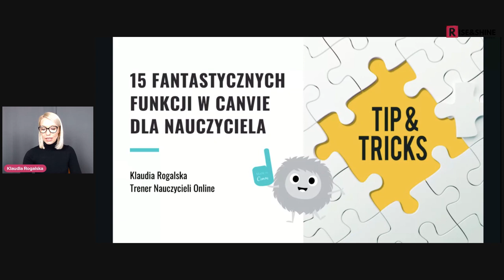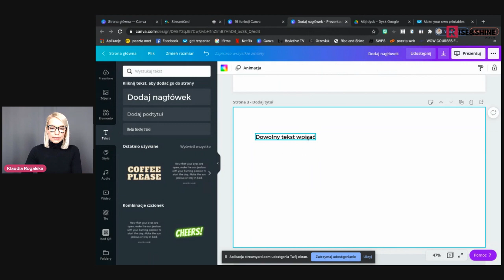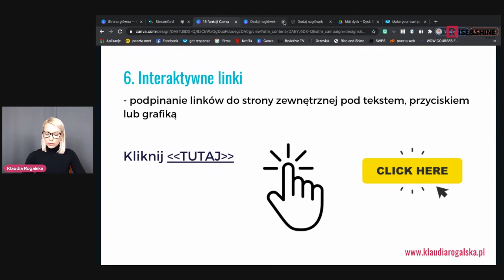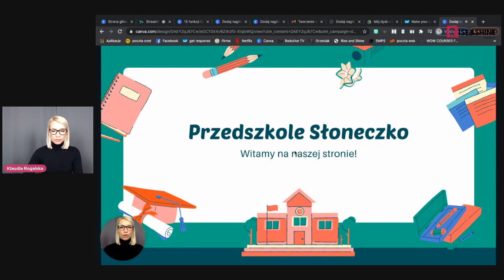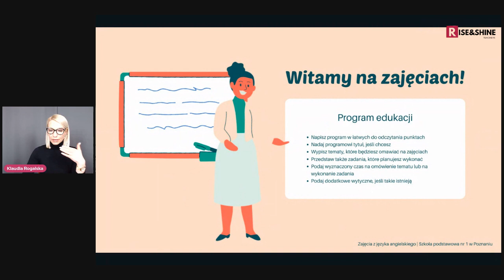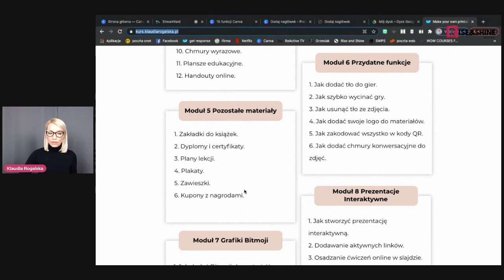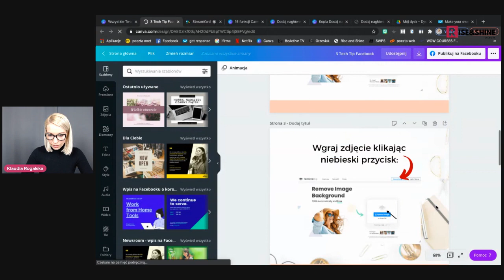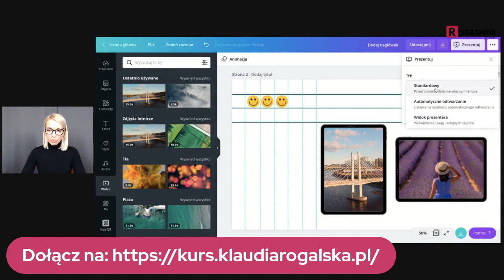15 fantastycznych funkcji w Canvie dla nauczyciela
W tym szkoleniu poznasz 15 funkcji w Canvie, które przyśpieszą pracę nauczyciela i sprawią, że jeszcze lepiej wykorzystasz potencjał tego narzedzia.

❓ Szukasz inspiracji na swoje lekcje? Zapisz się na darmowy webinar na stronie i bądź na bieżąco z moimi materiałami. Spotykamy się w każdy poniedziałek o 20 i możesz mnie oglądać zarówno w specjalnie utworzonej grupie na Facebooku: SMART TEACHERS na Youtubie Klaudia Rogalska lub na Facebooku Klaudia Rogalska Trener Nauczycieli

Każdy zapisany uczestnik na drugi dzień dostaje maila z:

✅ podsumowaniem,
✅ notatką,
✅ certyfikatem.

Jeśli już oglądasz moje lekcje video to pamiętaj, że wszystkie materiały dodatkowe są dostępne na stronie

❗️Webinary to nie wszystko! Każdego dnia dzielę się swoimi pomysłami w mediach społecznościowych i wszystkie moje materiały dostępne są w sklepie:

 🙋‍♀️ Kim jestem?

Nazywam się Klaudia Rogalska. Jestem lektorem, metodykiem i certyfikowanym trenerem nauczycieli. Posiadam międzynarodowe certyfikaty Edukatora m.in. Google, Flipgrid, Kahoot, Nearpod, Quizizz.

Pomagam nauczycielom języków obcych w prowadzeniu skutecznych i efektywnych zajęć poprzez nabywanie nowoczesnych umiejętności z zakresu nowoczesnych technologii. Jestem autorką 7 kursów online w których udział wzięło już ponad 740 uczestników.

Tworzę również materiały edukacyjne, które pomagają prowadzić lekcje zarówno stacjonarnie jak i online.

Mam nadzieję, że zobaczymy się już niedługo! ❤️